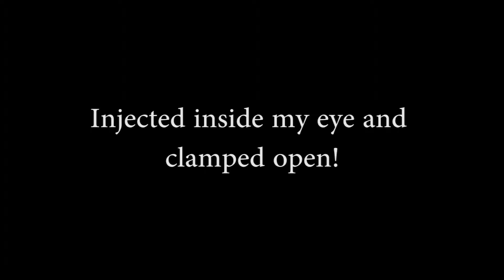SCARY EYE SURGERY #19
Hi guys, welcome to SlaaniVille.